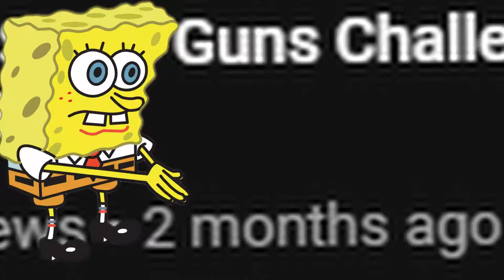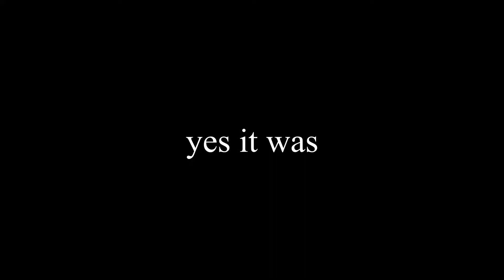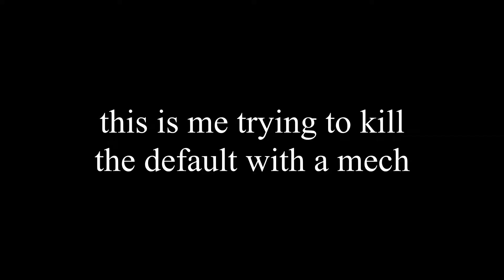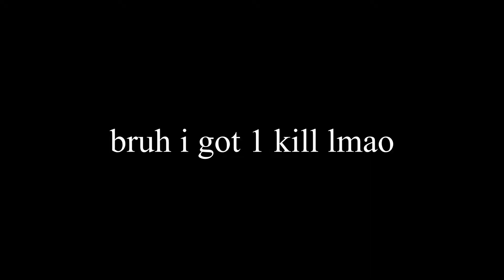Season X, I'm Back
Im back :)
Use code "Dany" in item shop!

Outro:
Sueco the Child - Fast [Official Music Video]